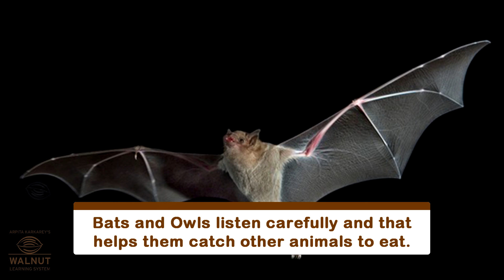3 Science - So many kind of animals 03 - Ears that we cannot see